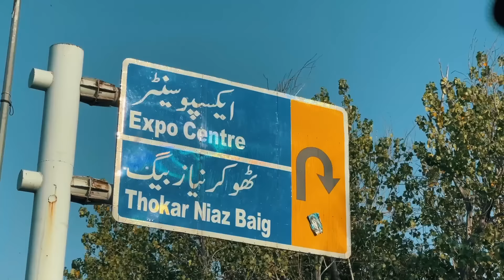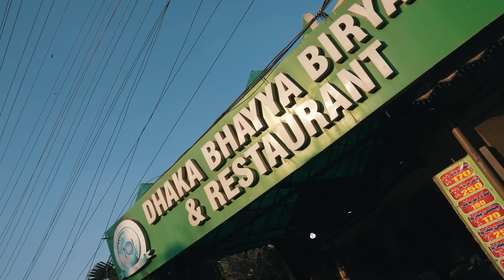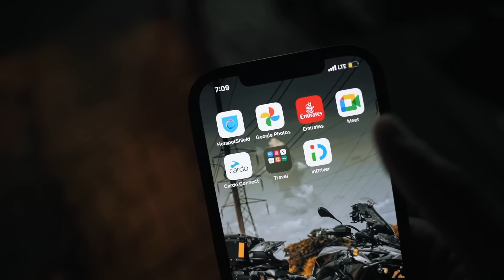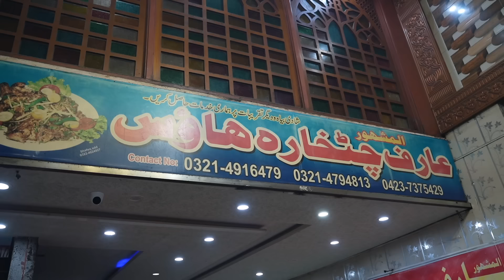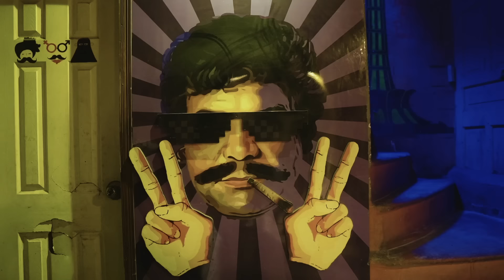EXTREME STREET FOOD IN LAHORE - EP 07 Food Ka Pakistan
RHS x inDriver : Food Ka Pakistan

Music
Epidemic

THANKS..